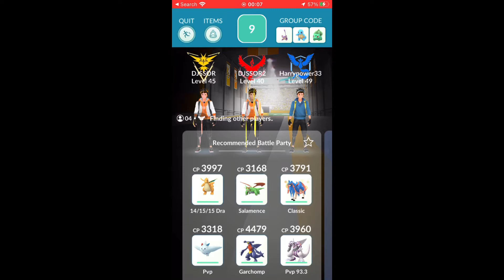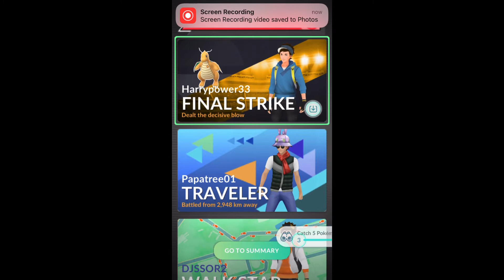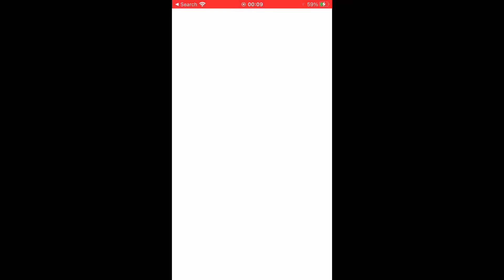DRUDDIGON RAID POKÉMON GO